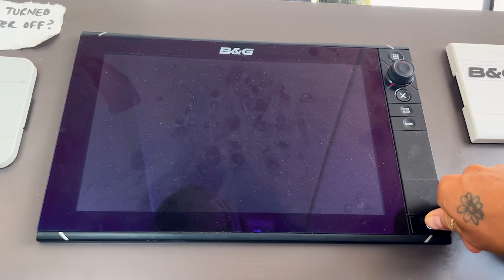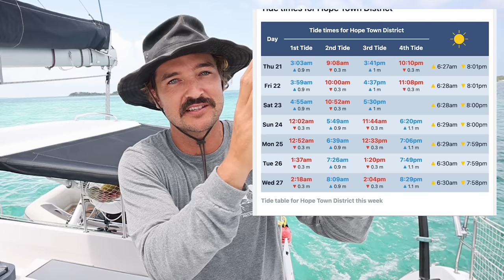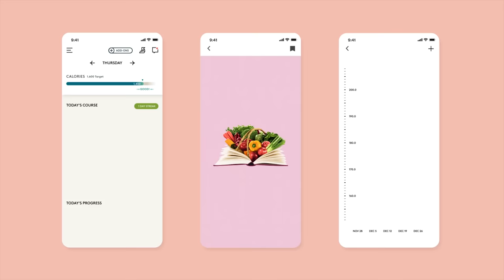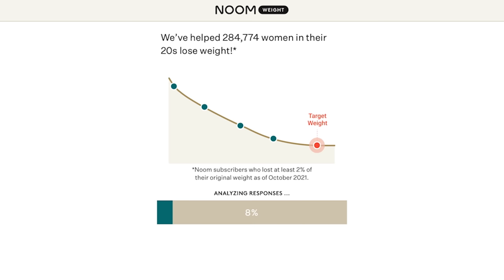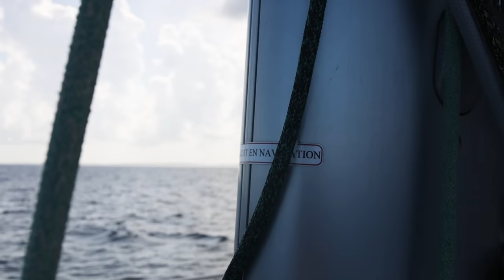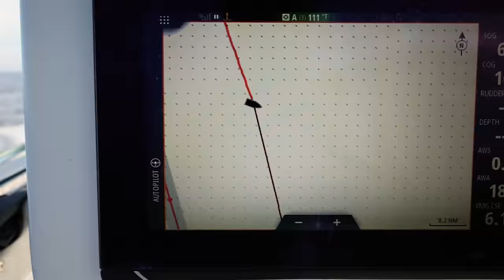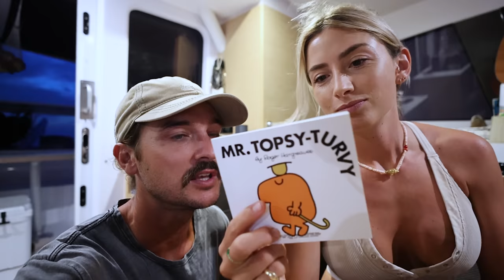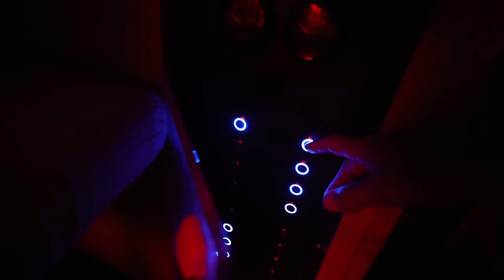Raising two kids on the HIGH SEAS!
Thanks Noom for sponsoring today's video! to get your free Noom evaluation and 7-day trial